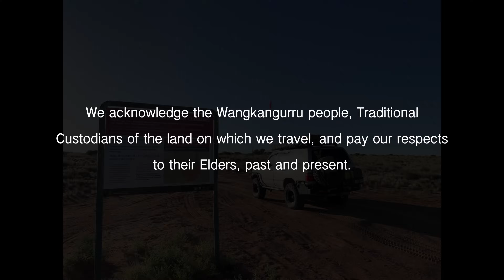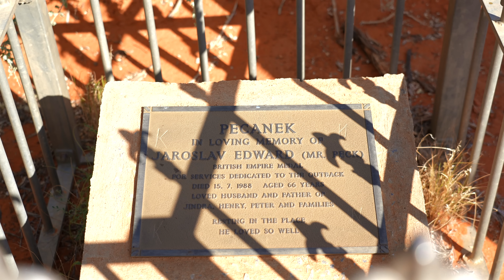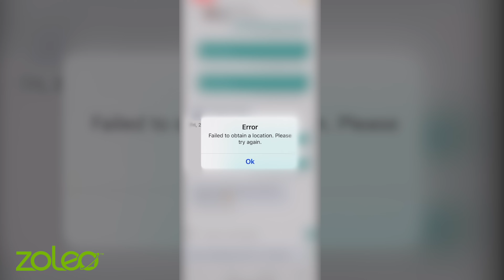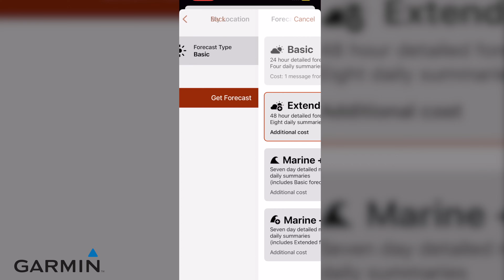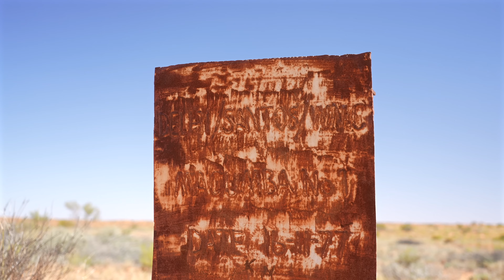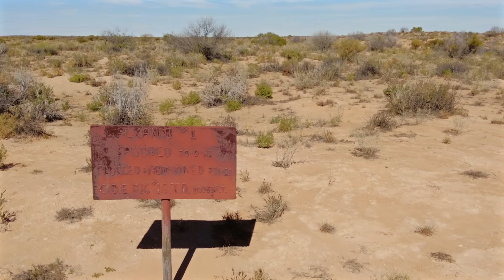Desert Series Part 2: Hidden Histories & Majestic Encounters in the Simpson Desert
Get ready for Part 2 of our incredible Simpson Desert series! This episode takes you deeper into the heart of the desert, unveiling its secrets and showcasing its raw, untamed beauty.

🌵 Unearthing History: The Mystery of a Remote Grave 🌵
Our journey becomes a quest for history as we discover a remote grave of Mr Peck, a silent sentinel of Oodandatta's past. I've passed this site many times, unaware of its story. Now, we delve into its origins, bringing to life the tales of those who once tread these sands.

🐪 The Majesty and Menace of Arabian Camels 🐪
The desert surprises us with encounters with Arabian Camels. While their presence is controversial due to the environmental impact, their majestic grace in this harsh landscape is undeniable. It's a fascinating glimpse into the complex balance of nature and introduced species.

🚙 Dave and Kyle's Desert Debut in the Nissan Patrol Y62 🚙
Join Dave and Kyle as they tackle the desert in their Nissan Patrol Y62. It's their first desert outing in this vehicle, filled with learning experiences and a few unexpected challenges. Watch as they navigate boggings and learn the nuances of desert driving.

🛢️ Exploring Abandoned Oil Drilling Sites 🛢️
Our adventure takes us to more abandoned oil drilling sites, each with its own story. These relics of the past provide a stark contrast to the natural beauty of the desert and offer a unique glimpse into the region's history.

🌄 Desert ASMR: A Morning in the Simpson 🌄
Experience the tranquillity of the desert with some morning ASMR. I'll share the serene sounds of the Simpson at dawn, a peaceful start to any day. It's a moment to appreciate the quiet beauty of this rugged landscape.

🏜️ Dune Challenges: A Test of Skill and Patience 🏜️
Watch as half of our group faces a daunting dune that requires multiple attempts. It's a true test of driving skill and perseverance, showcasing the unpredictable nature of desert terrain.

🚿 Innovative Bush Shower Solution 🚿
Also, I'm excited to show you my new bush shower solution! It's a game-changer for staying fresh in the desert and a perfect addition to any off-road adventure.

Your support keeps our adventures going! Let's continue this desert saga together! 🚗💨

00:00 - Start
01:59 - Mr Peck History
02:48 - Arabian Camels
03:07 - Y62 Stuck…..
04:32 - Zoleo Issues
06:07 - Chasing Oil Wells
07:21 - Camp
08:13 - Desert Morning ASMR
09:26 - Morning walk
12:25 - And another abandoned drilling site
13:49 - The hardest dune so far……
17:58 - My new Bush Shower & Flextail Pump update
21:05 - Outro

Coffee & Cooking
Jet Boil Carbon
Delter Coffee Press
Aero Press
Pyrolux Pan
Mapping GPS Navigation
Memory Map Hema 4wd Map Pack ($10 off)
Electrical, UHF & Safety
GME MT610G PLB
GME TX610 YTP
GME TX61060 5W
Survival First Aid Home Work Kit
Snake Bit Kit
Thuraya Sat Phone
Teltonica Rut 950
Poynting Mimo Antenna
Camping Gear
Helinox Savanna Chair
Oztent Bunker Pro
Flextail Tiny Pump 2x
Lights & Torches
Nebo Luxtreme SL100
OLIGHT Olantern Classic 2
Camera Gear: